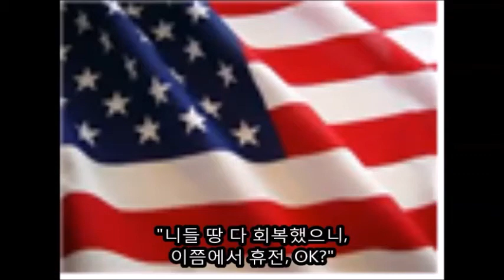1.4 후퇴 1편(정전요청과 1.4후퇴)